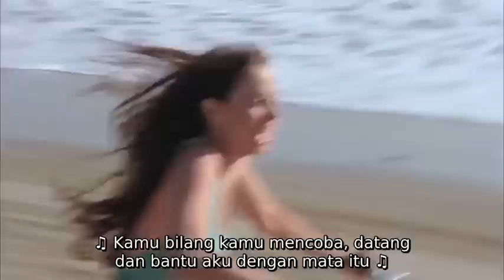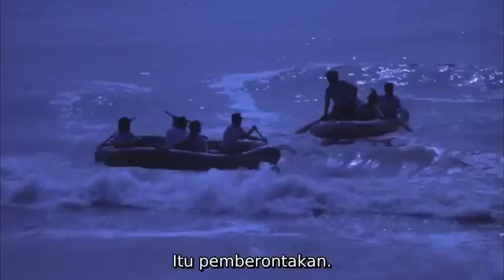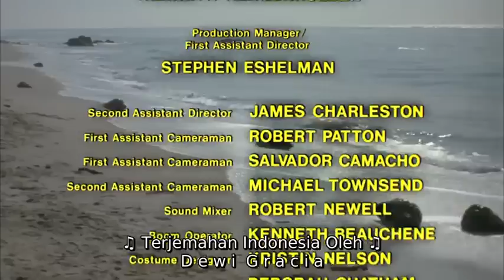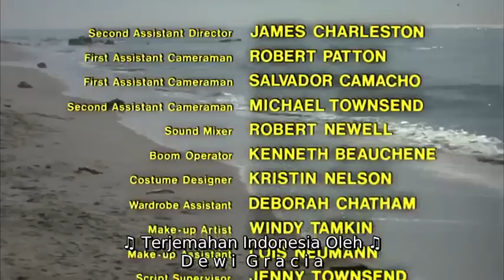Naked!! The girl beach